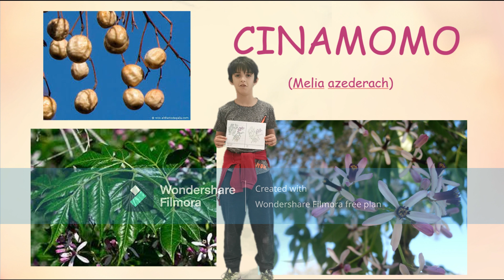Melia azederach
Descripción por parte de Sergio, del CEIP Torre Águila de Barbaño, de las características principales de esta planta, Melia azederach